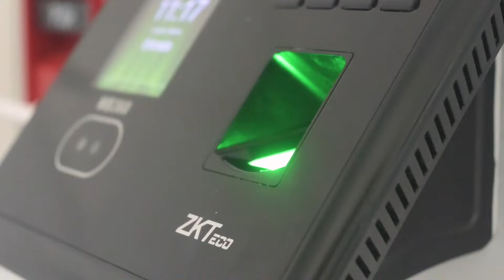El trabajo de 24 horas en el Hospital Favaloro.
Con motivo de la celebración del Día del Trabajador y la Trabajadora, en el Hospital Favaloro les quisimos dar nuestro humilde reconocimiento a través de éste video, mostrando en pequeños fragmentos cómo ellos trabajan incansablemente por nuestro mayor derecho que es la salud.